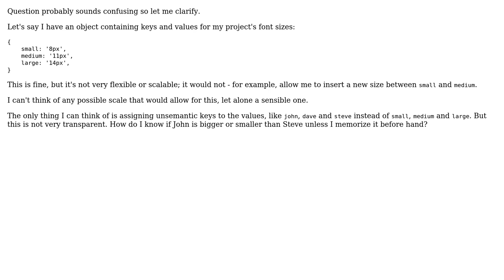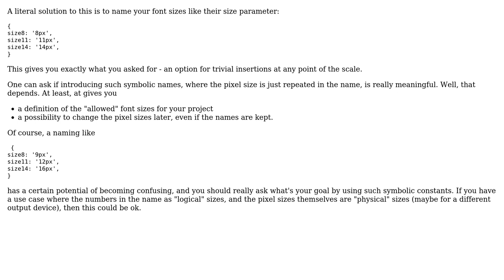Does any scale exist (e.g. naming convention to be used for sizes) that allows trivial...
Software Engineering: Does any scale exist (e.g. naming convention to be used for sizes) that allows trivial insertions at any point in the scale?

With thanks & praise to God, and with thanks to the many people who have made this project possible! | Content (except music & images) licensed under CC BY-SA | Music | Images & others | With thanks to user ESR user Doc Brown and the Stack Exchange Network Trademarks are property of their respective owners. You are responsible for your own actions.